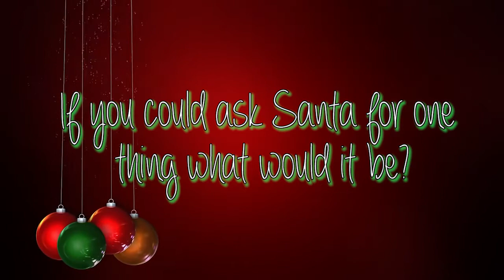Find out what Fire Shaper's want for Christmas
Santa's taking notes.. did you? will you? get everything you want for christmas?